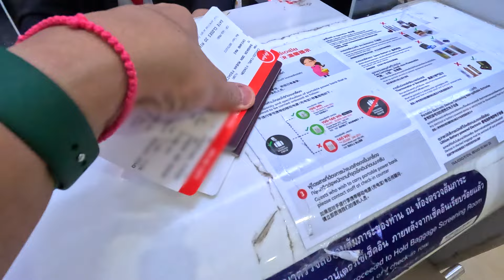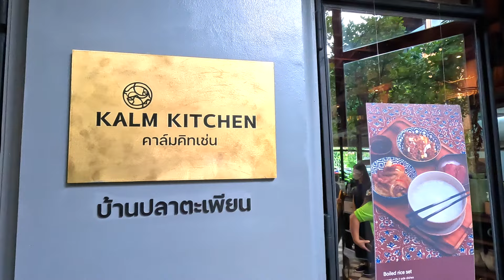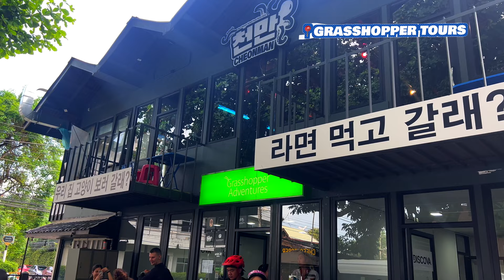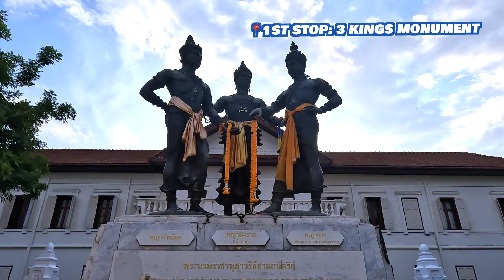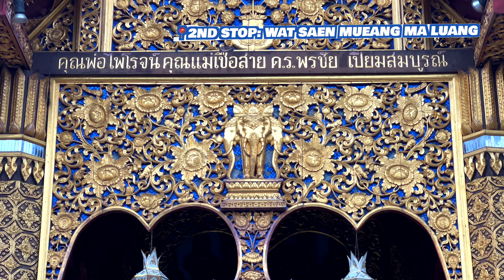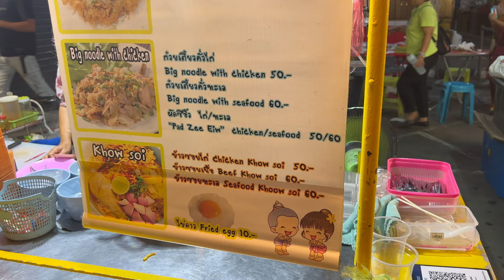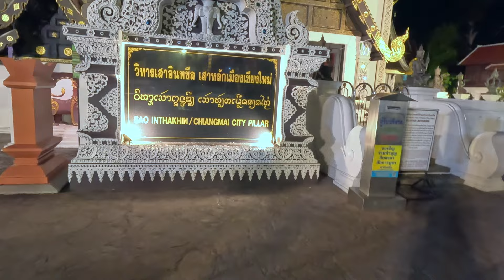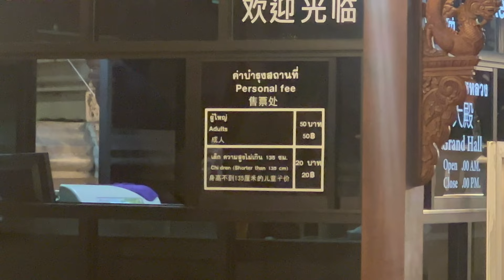CHIANG MAI 🇹🇭 TUKTUK TOUR: What to Expect • The Poor Traveler VLOGS Thailand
Our first day in Chiang Mai, Thailand! Here’s what to expect from a temple tour of the city by tuktuk or bike.